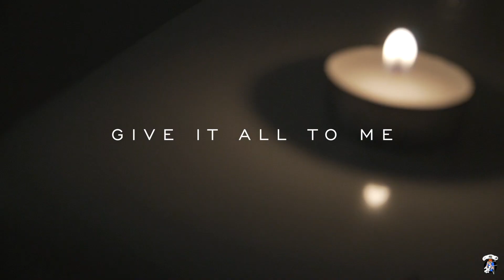Give It All To Me - Lukky Louch (Dir. Whiz Kid Jerm)